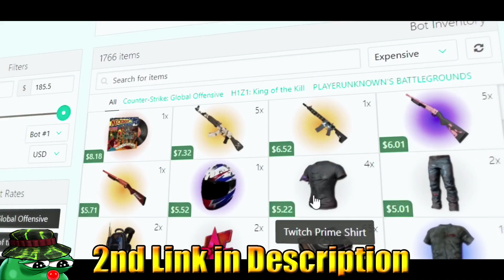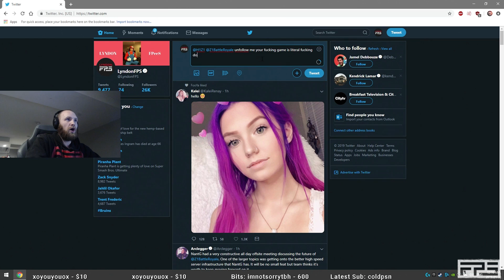LYNDONFPS TWEETS TO H1Z1 TO UNFOLLOW HIM! H1Z1 - BEST ODDSHOTS & FUNNY MOMENTS #248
►The 248th installment in "H1Z1 - Best Oddshots & Funny Moments" featuring some of your favorite streamers and containing the best moments.

►If I forgot to add your channels link into the description and you were featured in the video, please comment or message me and let me know.

►If you are featured in a video but do not want to be, please comment or message me to let me know.